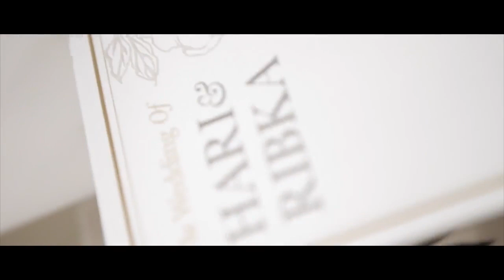SDE | Harisendi + Ribka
I love you not only for what you are, but for what I am when I am with you.